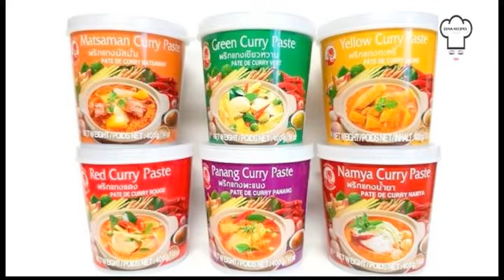ايدام الكاري الأحمر التايلندي بالروبيان (1) | THAI RED CURRY WITH SHRIMP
ايدام الكاري الأحمر التايلندي بالروبيان طبق شعبي مصنوع من معجون الكاري الأحمر التايلندي الذي اعددناه في حلقة سابقة مع إضافة حليب جوز الهند ونوع من البروتين والخضار في مزيج من الحساء المتوازن ذو الطعم الحلو الحامضي الحار
ايدام الكاري الأحمر التايلندي يختلف عن الكاري الهندي في استخدامه مكونات طازجة كالأعشاب والأوراق العطرية الى جانب محدد من التوابل التي لا تطغى على المكون الأساسي للطبق عكس المطبخ الهندي المشهور بتنوع بهاراته وتوابله

00:00 انترو القناة
0014 نبذة معاجين كاري تايلندي
02:46 مكونات الوصفة
03:29 طريقة التحضير
09:21 عرض صور
09:55 مقترحات الوصفات

***  نشركم ومشاركتكم لوصفاتي مع اصدقائكم يعني لي الكثير وأتمنى لكم الاستمتاع بما تعدونه في بيوتكم من الأطباق